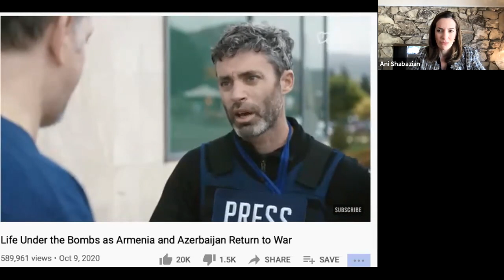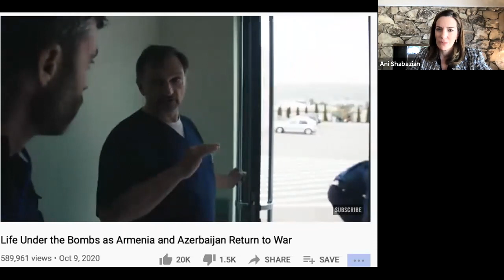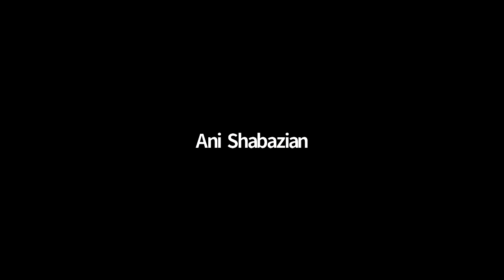The Artsakh War & COVID: Lessons Learned in Healthcare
Abstract: The discussion will focus on the healthcare system in Armenia and Artsakh, the lessons learned from the difficulties in medical care during and after the Artsakh war. Moreover, the discussion will highlight the successes and/or examples of new approaches to the response of the Diaspora to COVID and the war, as well as on how things could be improved in the future including the ways and means for better Armenia-Diaspora collaboration and the role of the Armenia Ministry of Health.

Dr. Armen Hagopjanian, D.P.M.  attended Yerevan State Medical Institute in Armenia and then moved to the USA, where he received his BS in Microbiology and Molecular Genetics from University of California Los Angeles (UCLA) and later graduated from California College of Podiatric Medicine earning his Doctor of Podiatric Medicine. Dr. Hagopjanian completed his surgical residency at Western Medical Center in Orange county. He is Board Certified in Foot and Ankle Surgery and in Reconstructive Rearfoot and Ankle Surgery. He is a member of the American Podiatric Medical Association, California Podiatric Medical Association and the American College of Foot and Ankle Pediatrics as well as a Fellow of American College of Foot and Ankle Surgeons.  Dr. Hagopjanian is a former Vice President of the Los Angeles Society of Foot and Ankle Surgeons, Former Chief of Podiatry at Providence Saint Joseph Medical Center and Northridge hospital. He is the first podiatric surgeon who started Total Ankle Replacement program in Los Angeles and still trains many surgeons around the country to perform this difficult but rewarding procedure.

Dr. Vicken Sepilian is the founder and director of American Fertility Specialists Medical Group in Los Angeles, California and is a board-certified physician specializing in Reproductive Endocrinology and Infertility. Dr. Sepilian has been an active member of the Armenian American Medical Society (AAMS) serving as President from 2009 to 2013. He served as the Chairman of the 11th Armenian Medical World Congress which took place in Los Angeles, California in 2013 and brought together healthcare experts from all over the world.  In 2017, Dr. Sepilian was elected the president of the Armenian Medical International Committee, a nonprofit organization with chapters all over the world, with the aim of coordinating global efforts in improving healthcare in Armenia.

Dr. Shant Shekherdimian holds a medical degree from Drexel University in Philadelphia, Pennsylvania, and a master’s in Public-Health with an emphasis on global health from the University of California, Los Angeles (UCLA). He has completed a residency in general surgery at UCLA and a fellowship in pediatric surgery at the Hospital for Sick Children in Toronto, Canada. He is currently an Assistant Professor of Surgery at UCLA. Shant’s clinical interests include neonatal surgery and pediatric surgical oncology. His research interests are in intestinal lengthening as a potential treatment of short bowel syndrome. Dr. Shekherdimian has participated and lectured at several international conferences pertaining to his surgical specialty and public health. He is involved in several projects with the aim to improve pediatric care in Armenia, including spearheading a novel model of effective diaspora contribution to healthcare systems in home countries.